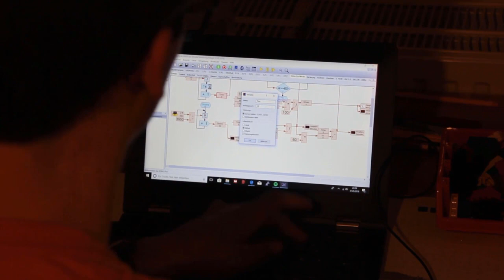Lego Sortiermaschine aus Fischertechnik 2.0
In diesem Video geht es, um meine Legosortiermaschine, die ich über die letzten 8 Jahren aus Fischertechnikteilen entwickelt habe. Nach dem letztem Video habe ich die Legosortiermaschine nochmals weiter entwickelt, um eine höhere Effektivität zu erzielen.

Ich möchte mich bei allen bedanken, die mich immer wieder motiviert haben an dem Projekt weiter zu machen.

Ein Dank geht an meine Brüder und an Valentin, die mich bei dem Erstellen des Video Materials unterstützt haben.
Besonderer Dank geht dabei an Valentin, da er dieses Video geschnitten und editiert hat.